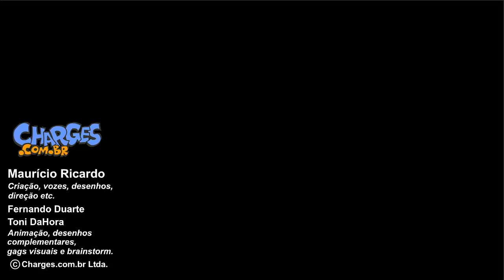PEDREIROS ZOEIROS ATACAM FUNKEIRO!